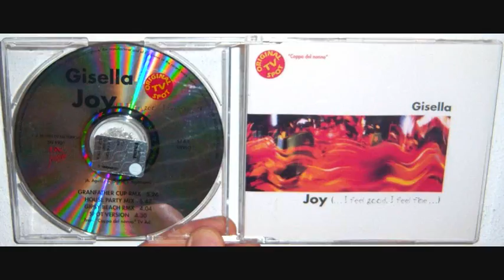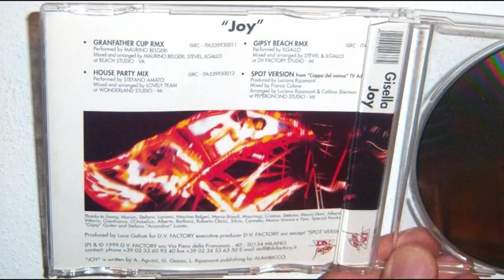Gisella - Joy (... I feel good. I feel fine ...) (1999 Gipsy beach remix)